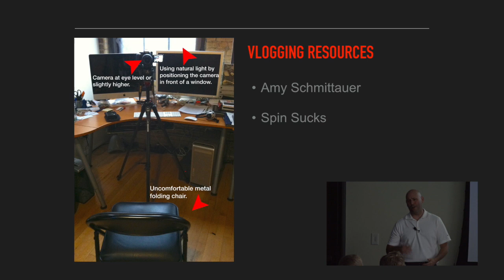Amy Schmittauer Promotion